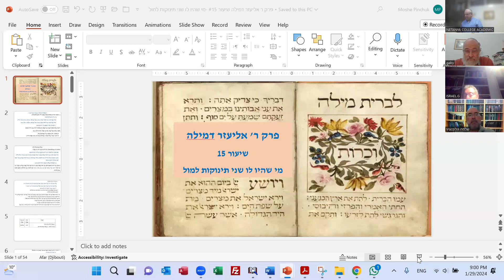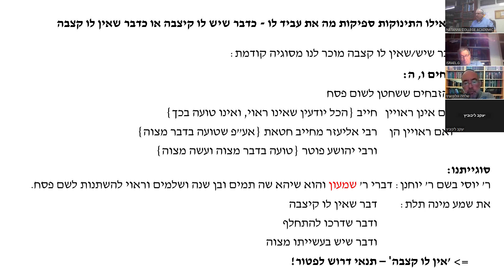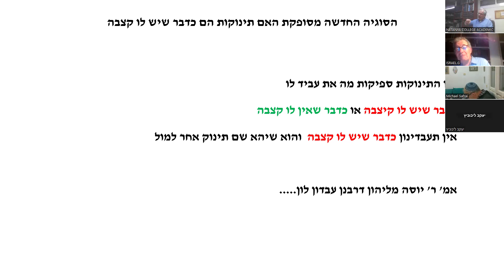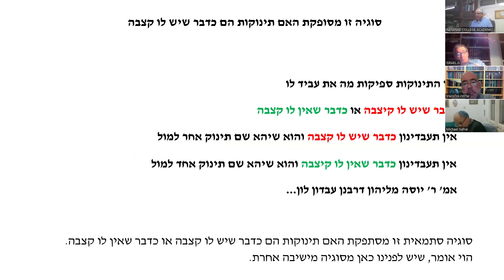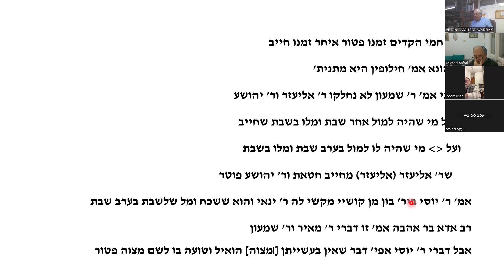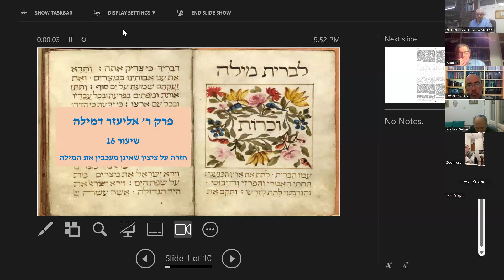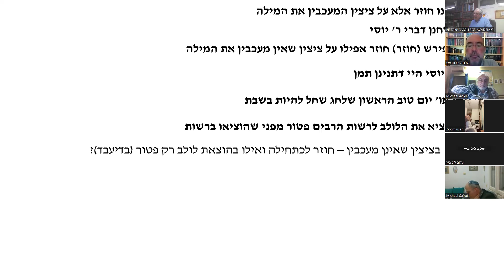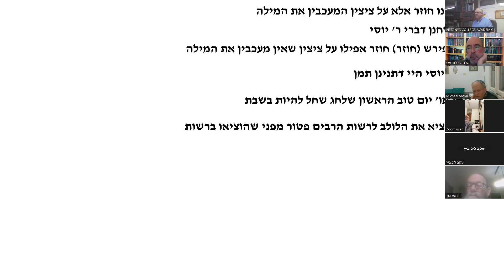שיעור 15 (חלק ד): בעניין שני תינוקות למול בשבת; שיעור 16 חזרה על ציצין שאינן מעכבין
סיום הסוגיה על מי שהיו לו שני תינוקות למול בשבת. הסוגיה של 'דבר שאין לו קצבה' והקושיה האחרונה, 'הקדים זמנו פטור איחר זמנו חייב? ותחילת הסוגיה 'פרישה על ציצין שאינן מעכבין.'